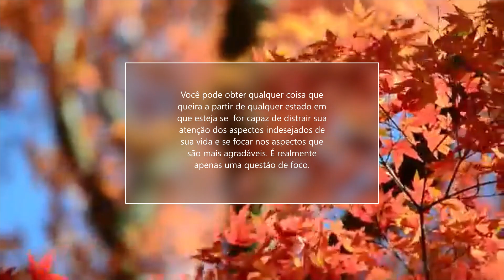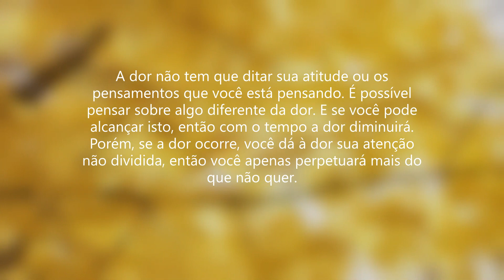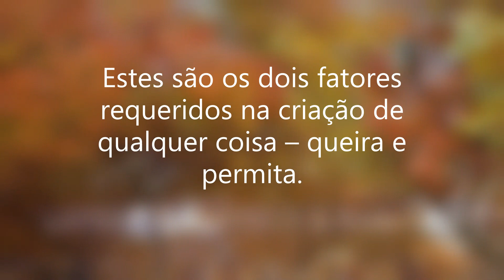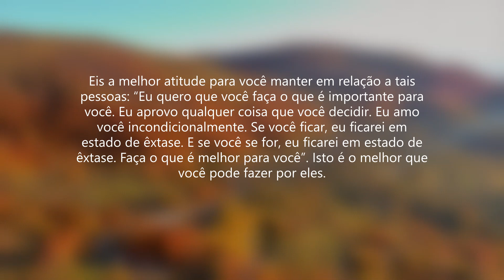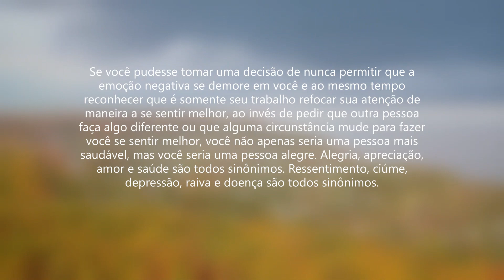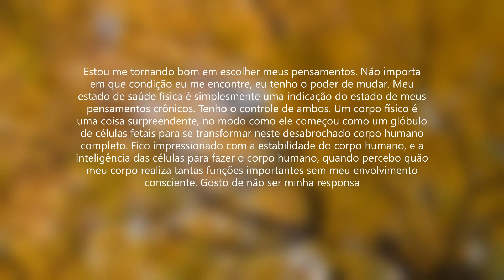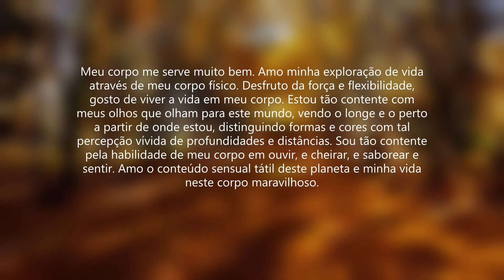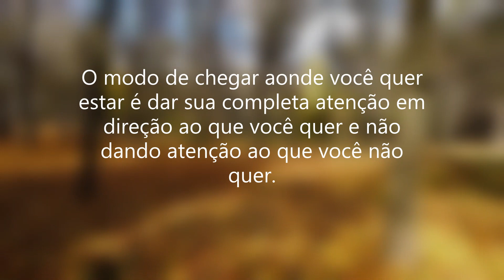Dinheiro atrai dinheiro: Use a lei da atração para conseguir riqueza, saúde e felicidade - 7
Dinheiro atrai dinheiro: Use a lei da atração para conseguir riqueza, saúde e felicidade, de Esther & Jerry Hicks.
Vá direto à essência do livro, por Vahora
-Neste vídeo:  ♦ ; Seu estado natural é o bem-estar; Como pode alguém sentindo dor se focar em outro lugar?; um exemplo de sua “nova” história sobre seu Bem-Estar físico